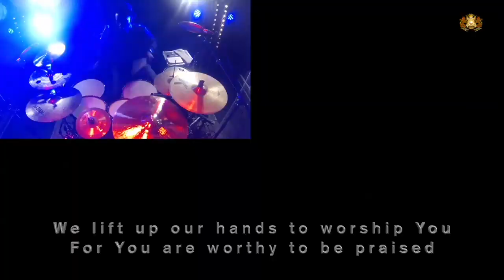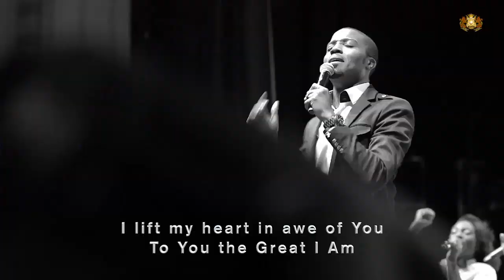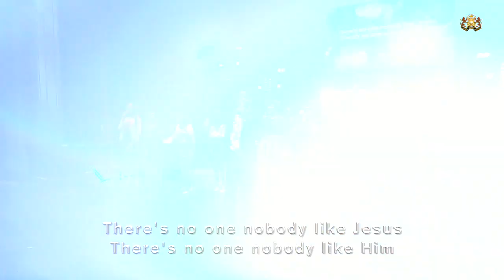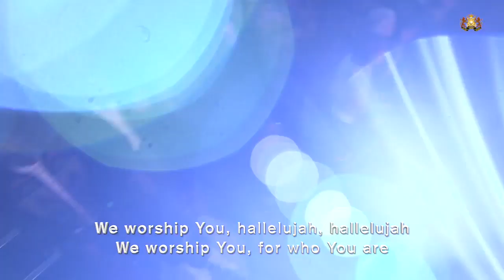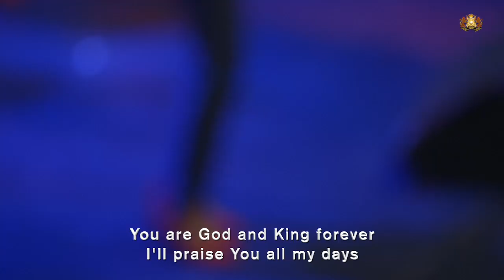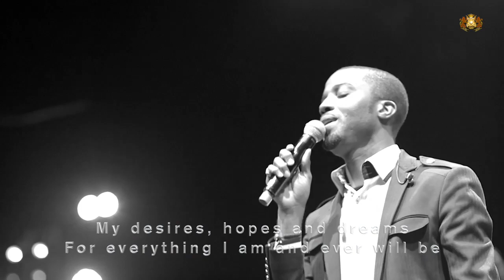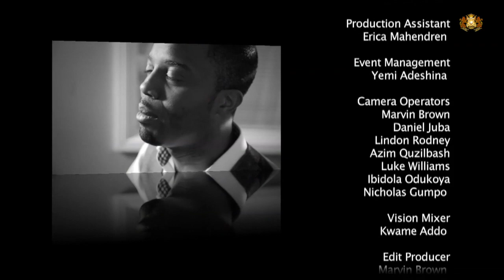Lightchild - The Freedom Album {Free to Worship} - OFFICIAL FILM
A evening of heartfelt Praise and Worship, with songs that get you on your feet and moves your heart to a posture of worship in spirit and truth!

Featuring Songs:

Arise | Great I Am
The Praise Medley
The Old School Praise Medley ft MojisolaMusiq
I'll Bless The Lord
In Christ Alone ft. Aaron T Aaron
You First
I Want More
Amazing God {Chevelle Franklyn}